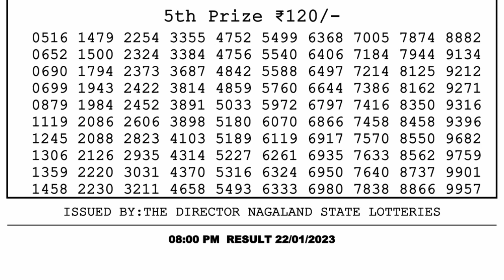Nagaland Lottery Sambad Live 8pm 22.01.23